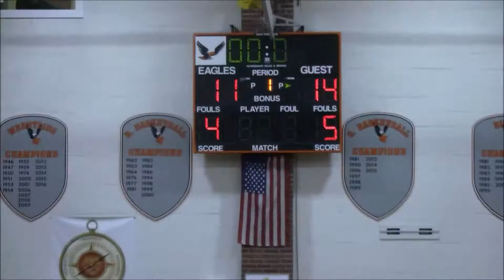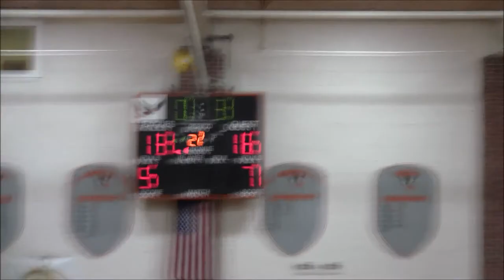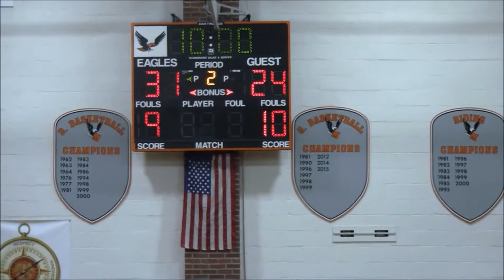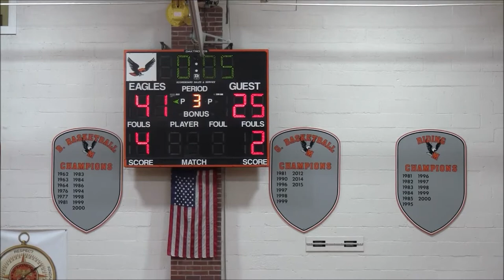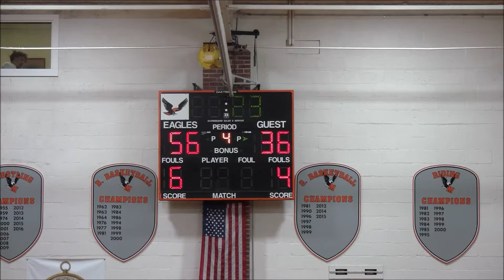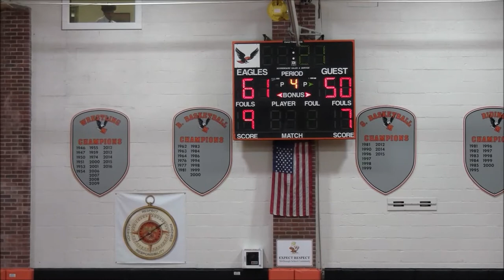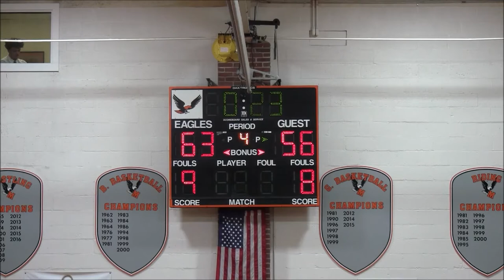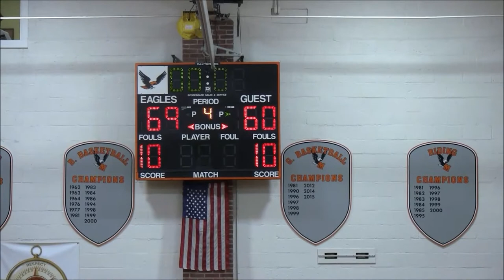Mt St Joseph vs McDonogh Game- DSN DMV HS Basketball Showcase 2019-20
Mt St Joseph Gaels(4-1; 1-0 in MIAA A Red Division) vs. McDonogh Eagles(4-3; 1-0 in MIAA A Black Division)
MIAA A Conference Boys Varsity Basketball
2019-20 DSN Monday DMV High School Basketball Showcase